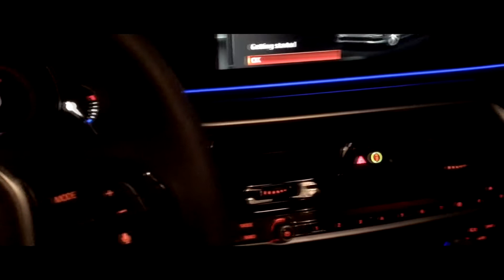You Drive NEW 2018 BMW 530i G30 POV At Night (The Future Of Sedans)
POV Drive 2018 BMW 530i G30 at night!

Help us get to 50 likes on this vid!

DISCOUNTED NEW GoPro Hero 5!

DISCOUNTED BMW M Driving Gloves (Genuine Leather)

DISCOUNTED White LED Halo Lights for ALL BMWs